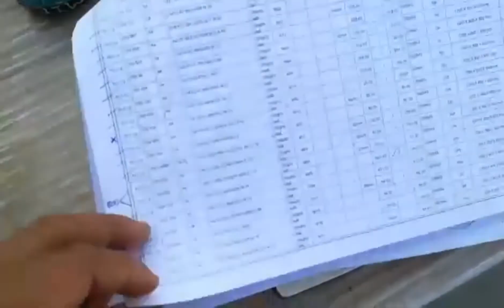Inventory materials part 1 +tamang kwentohan kasama ang mga trupang vloggers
Inventory materials part 1
Pagbibilang ng mga bolts washer nut